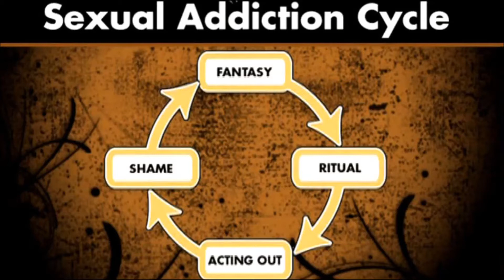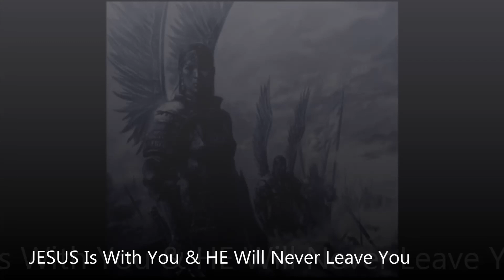The Twisted Sexual Demon - Part 1!!!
In this video, we are exposing to the entire world all about
A Very Twisted Sexual Demon! I pray GOD will really bless you here!